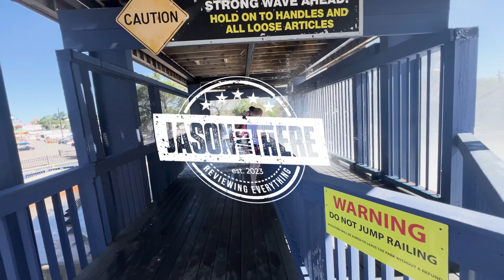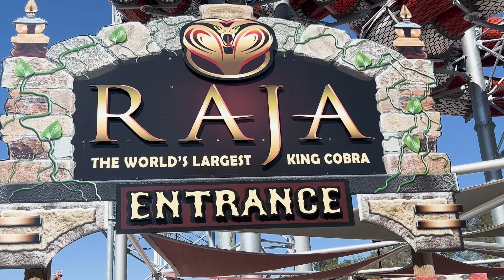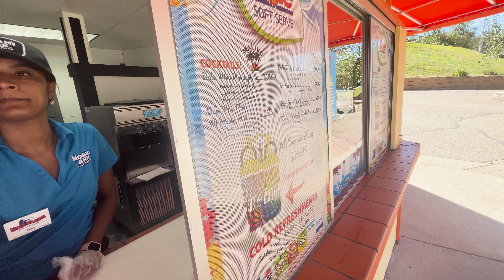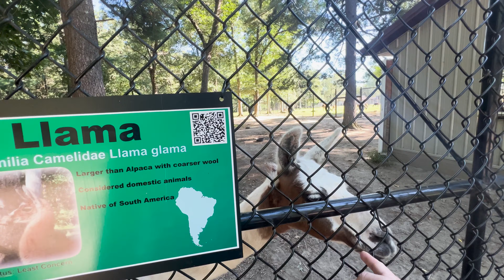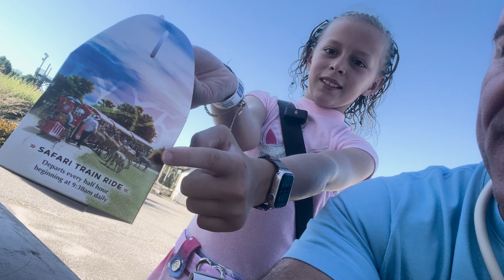Making a SPLASH at Noah's Ark + Getting WILD at the Zoo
Getting WILD at the Zoo + Making a SPLASH at Noah's Ark
Giraffe Kisses, Camel Rides, Waterslides...Oh My!
Best Kiss of My Life at Timbavati Zoo!

In today's video, Blair and I splash our way through Noah's Ark Waterpark. We rode tons of waterslides, took a cold dip in the wave pool, and ate some (not-so-great) Dole Whip. Afterwards, we headed to Timbavati Zoo where we got to pet, feed, and see some WILD animals. Blair especially loved the kangaroo.